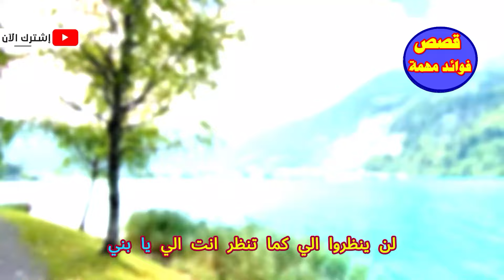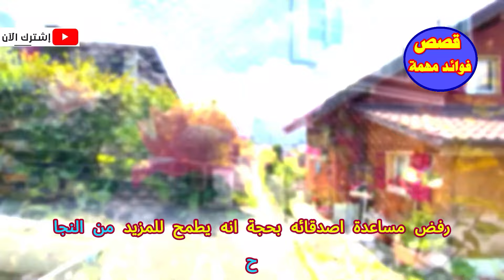قصة ولد منع أمه من العمل كخادمة في البيوت وبعد ذلك وقع مالم يكن في الحسبان وكانت المفاجأة صـ ادمة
قصة ولد منع أمه من العمل كخادمة في البيوت وبعد ذلك وقع مالم يكن في الحسبان وكانت المفاجأة صـ ادمة للجميع لما وجد معطفه البالي